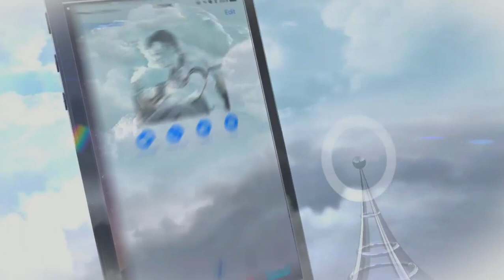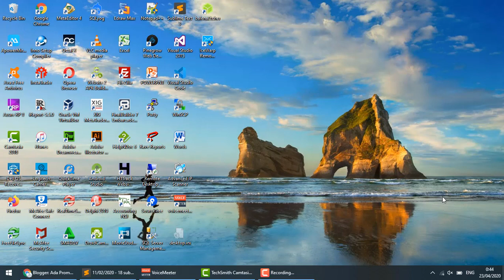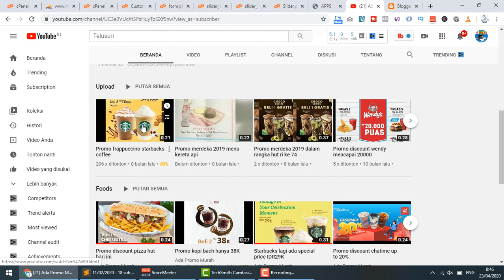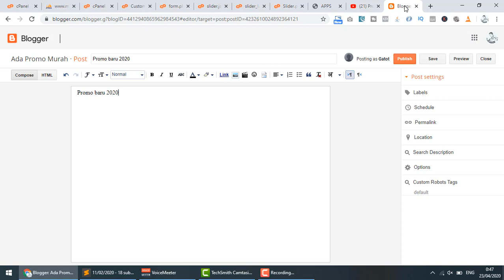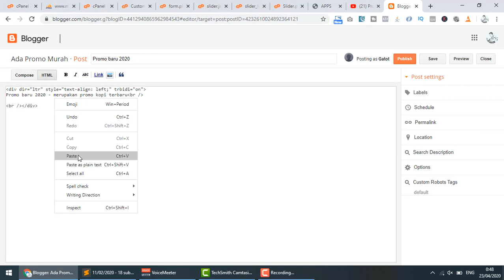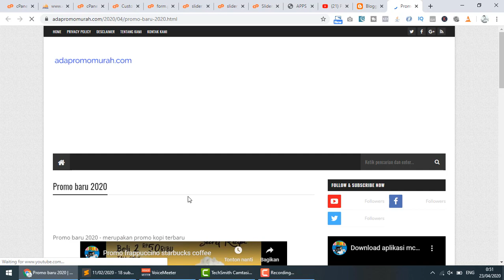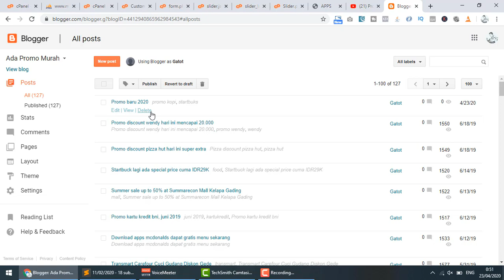Cara embed video youtube di blogspot google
Tutorial, cara embed video youtube di blogspot google, cara memasang video youtube di blogger.com, menambahkan video di blogspot, cara upload video ke blogspot itu sangat mudah dan untuk saat ini menjadi hal yang sangat penting untuk meningkatkan SEO blogspot sobat.
Gatotisetiawansaja(GatotID) channel yang memuat tutorials/how to/reviews, Animations, programming, hot news, video viral, dan kisah inspiratif.

Editor🖥️👨‍💻
KineMaster Pro
VivaVideo Pro